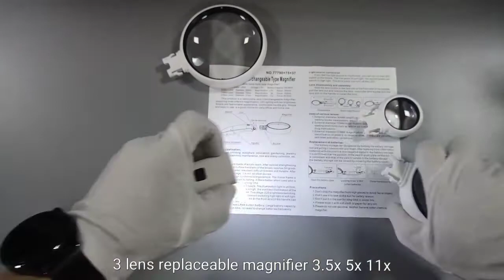New three lens combination interchangeable 77790+75+37 handheld reading magnifier with lamp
MAGNIFIER LOUPE MAGNIFYING GLASS
product model: 77790+75+37
product magnification: 11 x 5 x 3.5 x
product weight: net weight 198g, including package 271g
product size: 240*145*37mm (product) 240*145*37mm (packaging)
product diameter: 90mm 75mm 37mm
product material: abs+ acrylic
power supply mode: 2 LED white lights
battery model: three LR44 electronic voltage: 1.5V capacity: 140mAh
packaging method: bubble shell, Chinese and English instructions, color box
packing data: 60pcs

Features: three interchangeable lenses with different sizes and multiples, detachable handles, built-in batteries (using three LR44 Electronics), two LED lights, and two level switches. Acrylic reinforced lens is not easy to scratch and can be magnified clearly.

Contact Person: Mr.Jesse
WeChat：Jessehbgx
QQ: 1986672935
SKYPE: hboptics